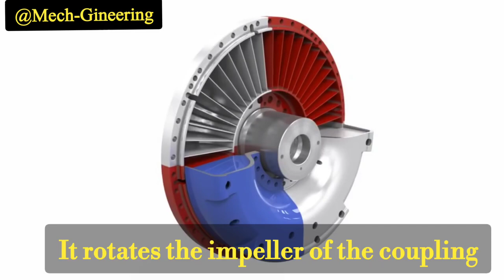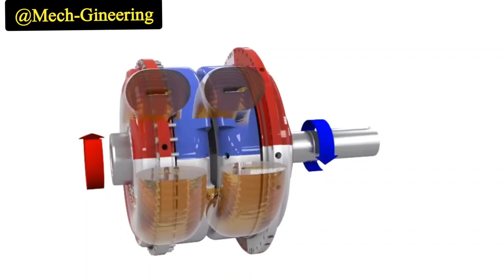Fluid Coupling-Its Working I Hydraulic Coupling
A fluid coupling or hydraulic coupling is a hydrodynamic or 'hydrokinetic' device used to transmit rotating mechanical power.It has been used in automobile transmissions as an alternative to a mechanical clutch. It also has widespread application in marine and industrial machine drives, where variable speed operation and controlled start-up without shock loading of the power transmission system is essential.

Fluid couplings are often used to drive large inertia machines in combination with squirrel cage motors. They permit a load free acceleration of the motor and consequently with increasing oil fill, provide a soft/gentle quasi steady state start-up of the machine.

Fluid couplings are used in drives for conveyor systems such as belt conveyors, bucket elevators and chain conveyors. The smooth application of fluid coupling torque provides a smooth start-up of belt conveyor to protect the belt from damaging stresses.

Main Parts
It consists of three main components

1. Housing:
It is also known as the shell. It has oil-tight seal around the drive shaft. It also protects the impeller and turbine from outside damage.

2. Impeller or pump:
It is a turbine which is connected to the input shaft and called as impeller. It is also known as pump because it acts as a centrifugal pump.

3. Turbine:
It is connected to the output shaft to which the rotational power is to be transmitted.

Conclusion-
The present article was an attempt to deal with the question “What Is a Fluid Coupling?” and deliver all the essential information about how it works and where it is used. The fluid coupling also known as the hydraulic coupling is a hydrodynamic device that is used to transfer rotational power from one shaft to another by the use of transmission fluid.

You can ask relevant questions in the comment box.